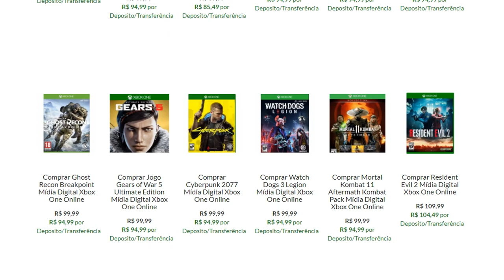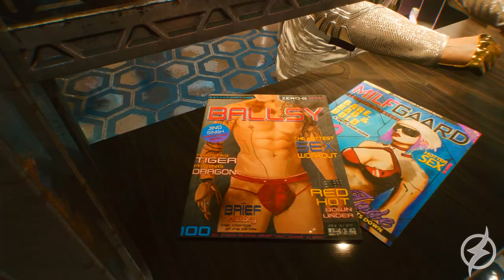7 RAZÕES PRA VOCÊ NÃO COMPRAR CYBERPUNK 2077 AGORA !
Se você não gosta desses motivos, nem perde seu tempo comprando Cyberpunk 2077 .